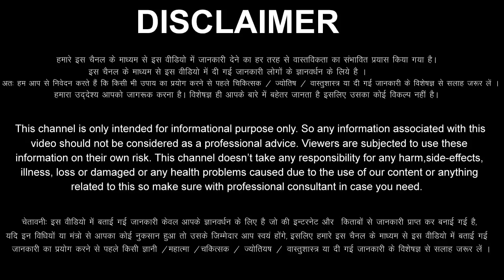Mesh Rashi 18 May 2022 Aaj Ka Mesh Rashifal Mesh Rashifal 18 May 2022 Aries Horoscope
Mesh Rashifal 18 May 2022
Mesh Rashi 18 May 2022
18 May Mesh Rashi
Mesh Rashi May 2022
Dainik Rashifal
Horoscope
Astrology
18 दिन बुधवार   मेष राशि
आज का राशिफल मेष राशि
मेष राशिफल